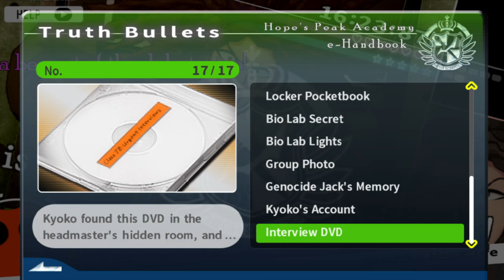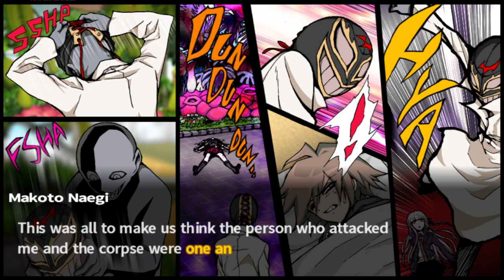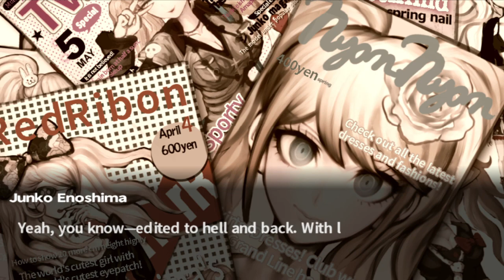Most Veggiest Line Ever - Danganronpa: Trigger Happy Havoc with @coffee [22]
Just a heads up, this final trial is split up into 2 parts! this is the 1st one, where we debunk the true identity of the mastermind and solve the mystery of the 16th student by the name Mukuro Ikusaba. What else will we know about her, or the mastermind? or what’s outside this mess? check to find out!"